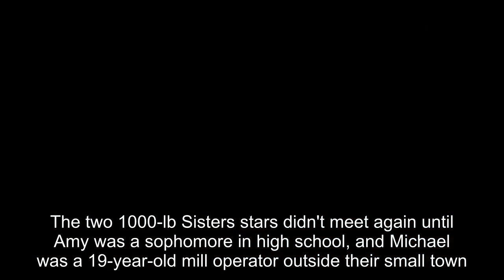1000-Lb Sisters: Amy Slaton & Michael's Custody Agreement Explained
1000-Lb Sisters: Amy Slaton & Michael's Custody Agreement Explained.